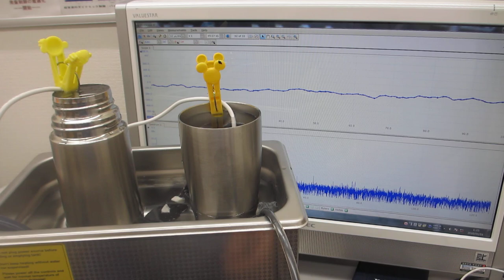ポータブル超音波洗浄器の音響流（非線形現象）制御によるステンレス容器の表面残留応力の緩和・均一化処理（超音波システム研究所）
１）振動モードの検出（自己相関の変化）
２）非線形現象の検出（バイスペクトルの変化）
３）応答特性の検出（インパルス応答の解析）
４）相互作用の検出（パワー寄与率の解析）

１）時系列データに関して、

２）超音波発振（発振部の発振）による影響を

３）発振と対象物（洗浄物、洗浄液、水槽・・）の相互作用を

４）超音波の利用（洗浄・加工・攪拌・・）に関して

　autcor：自己相関の解析関数
　bispec：バイスペクトルの解析関数
　mulmar：インパルス応答の解析関数
　mulnos：パワー寄与率の解析関数

‹‹超音波技術››